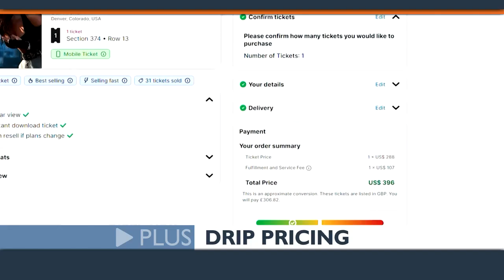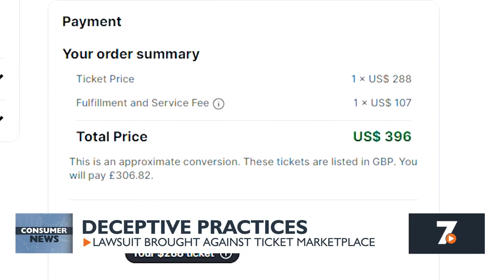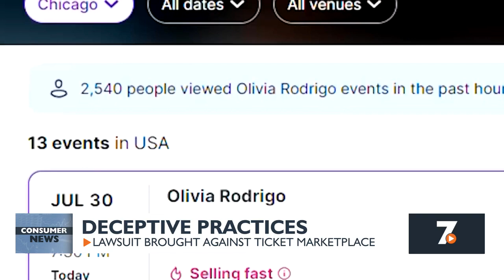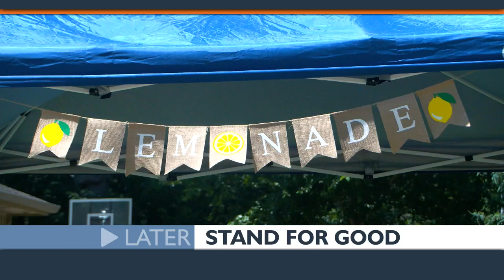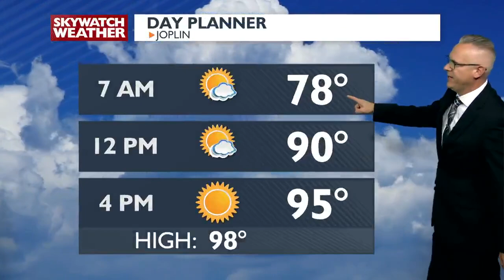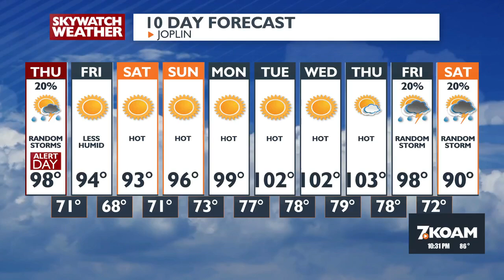10 PM Newscast - July 31